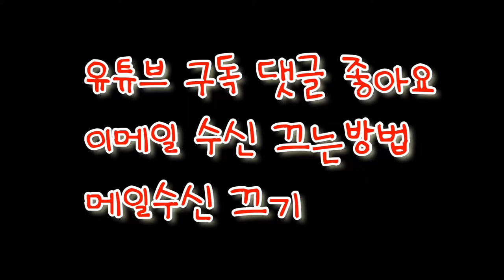유튜브 구독 댓글 좋아요 이메일 수신 끄는방법 메일수신 끄기